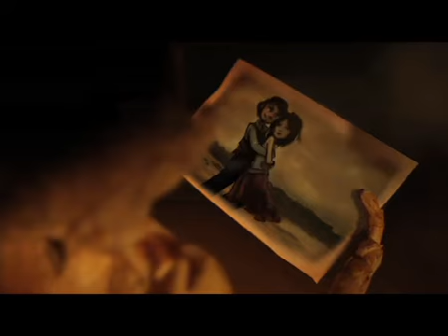A SHORT LOVE STORY